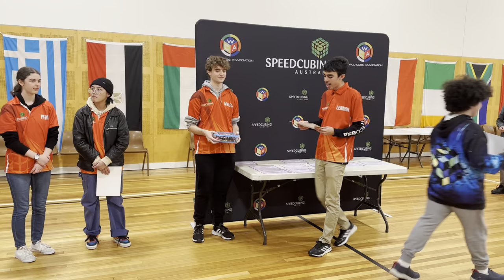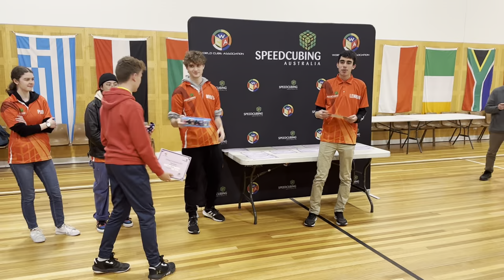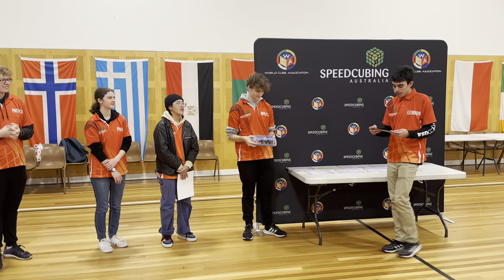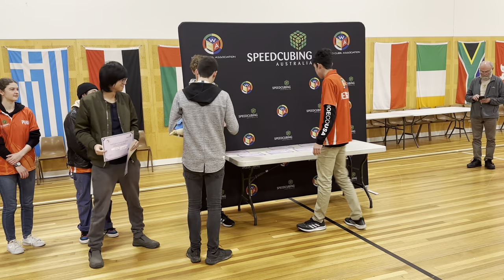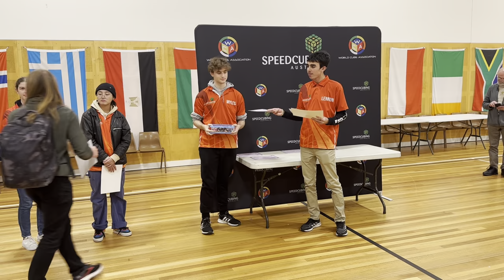canberra chillin 23.awards